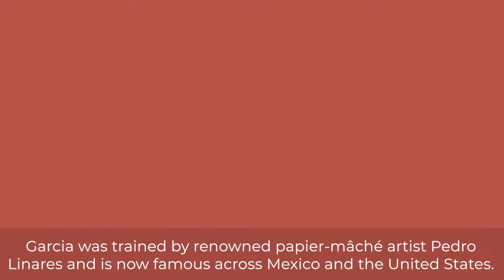Folk Art at Philadelphia's Magic Gardens: Joel Garcia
Hundreds of pieces of folk art from around the world can be found embedded in the walls at Philadelphia's Magic Gardens (PMG). They were commissioned and collected over the years by founding artist, Isaiah Zagar. The staff at PMG is continuing this tradition by maintaining connections with these artisans and adding to the collection.

This video is about Mexican papier-mache artist Joel Garcia and his colorful creations!